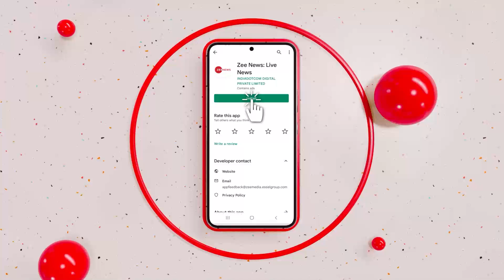Kasam Samvidhan Ki :हिजाब की आड़ में राजनीतिक माइलेज की कोशिश?| Hijab Row In Bihar | Hindi News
During an examination in a school in Muzaffarpur in Bihar, when a girl was asked to take off her hijab and get it checked, she created a religious uproar. The girl made this an issue and called people from outside. Not only this, she alleged that the teacher called her a traitor and also said that if there is so much stubbornness to wear the hijab, then you should go to Pakistan. The school has denied these allegations. Watch the debate in Kasam Samvidhan Ki on this issue.

बिहार के मुज़फ्फरपुर में एक स्कूल में परीक्षा के दौरान जब एक लड़की से हिजाब उतारकर चैकिंग कराने को कहा गया तो उसने मज़हबी हंगामा खड़ा कर दिया. लड़की ने हिजाब उतरवाने को मुद्दा बना लिया और बाहर से लोगों को बुला लिया.  इतना ही नहीं उसने आरोप लगाया कि टीचर ने उसे देशद्रोही कहा और ये भी कहा कि हिजाब पहनने की इतनी ही ज़िद है तो पाकिस्तान चले जाओ.  स्कूल ने इन आरोपों को ग़लत बताया है. Kasam Samvidhan Ki में डिबेट देखिए इसी मुद्दे पर.